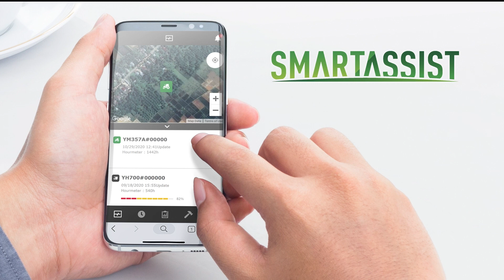YANMAR | TRACTOR YM351R/YM358R/YM358R,L1